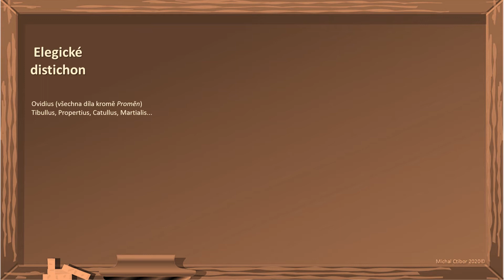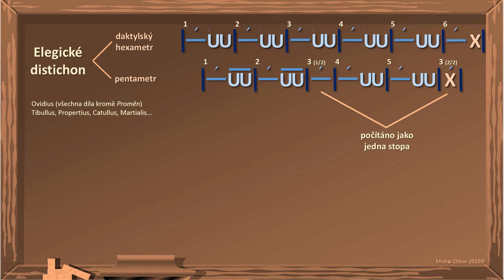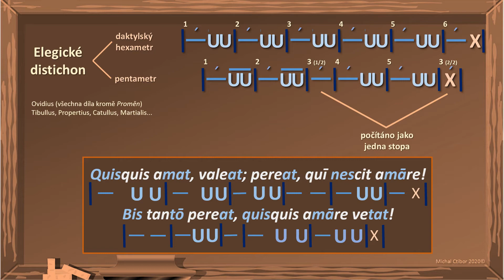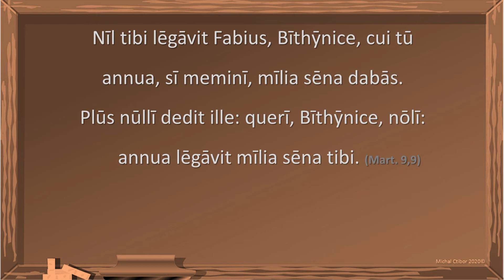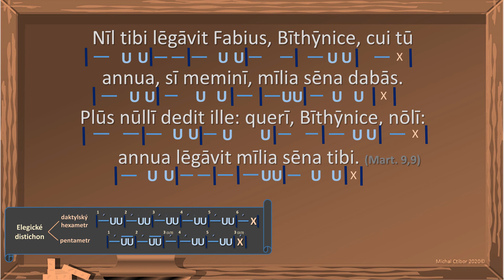Elegické distichon (Poetika 03)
V tomto videu se podíváme na strukturu elegického disticha a rozebereme si Martialův epigram 9,9.

0:00 Výklad
2:39 Martialis 9,9

(Ve videu je použita tzv. restituovaná výslovnost latiny.)